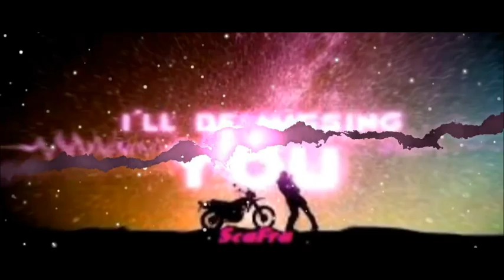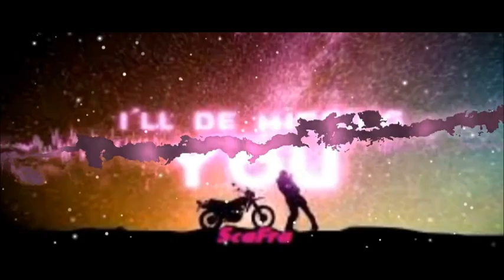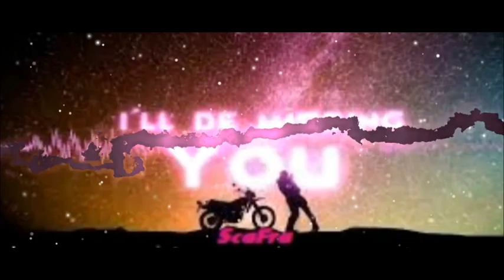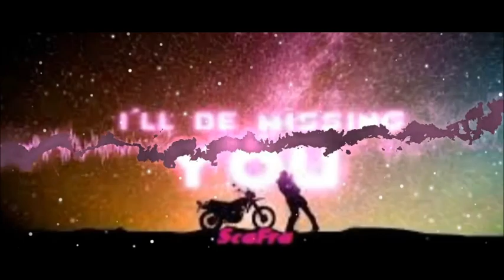I'll Be Missing You ( ScaFra Remix )